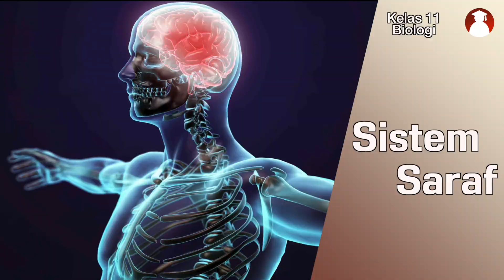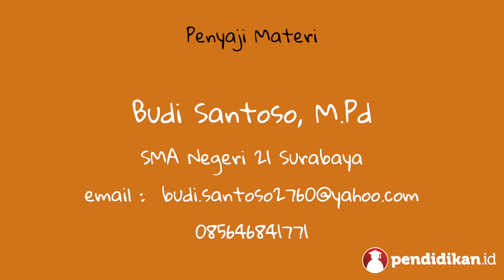Kelas 11 - Biologi - Sistem Saraf | Video Pendidikan Indonesia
Yuk pelajari selengkapnya tentang Sistem Saraf bersama Bapak Budi Santoso, M.Pd dari SMA Negeri 21 Surabaya.